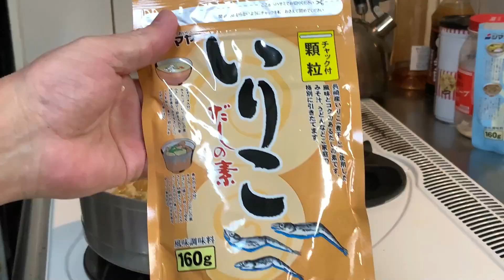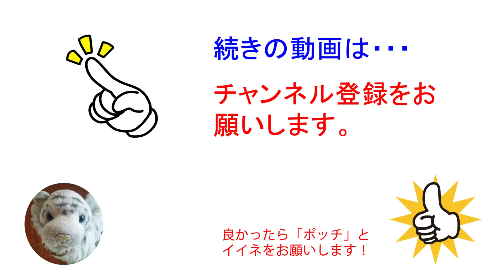【キムチ鍋】辛ラーメンでキムチ鍋を作ります。締めのラーメンと一緒に食べちゃいます。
鍋を作って、締めにラーメンを入れて食べるなら、最初から入れちゃえってことです。鍋を食べながらラーメンも食べましょう。

関連動画

【辛ラーメン炒飯】辛ラーメンアレンジ。辛ラーメンでキムチ炒飯を作ってみました。

【辛ラーメンアレンジ】チーズタッカルビ風トッポギ辛ラーメンを作りました。

【辛ラーメン】辛ラーメンで作る、激うま冷やし中華です。チョット辛いけど冷麺風になって、美味しさにビックリです。

【コロナ対策】100円ショップでコロナ対策グッズを作りました。これは使えそうです。是非参考にしてください。

関連サイト